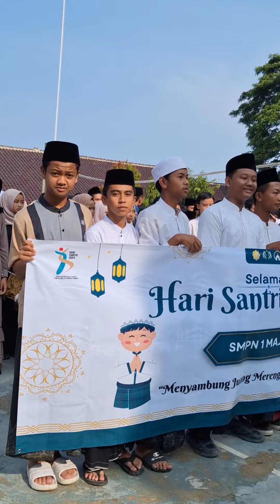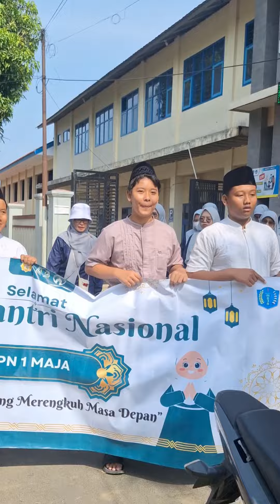karnaval hari santri Nasional